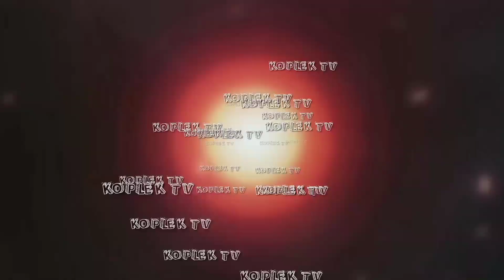Tembang Campursari Prau Layar//Koplek TV